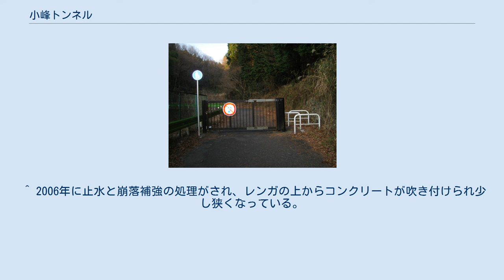小峰トンネル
小峰トンネル（こみねトンネル）は東京都内のあきる野市と八王子市の間にあるトンネルである。
 東京都道32号八王子五日市線のトンネルは新小峰トンネル（しんこみねとんねる）、旧道のトンネルは小峰隧道（こみねずいどう）と言う。
 新小峰トンネルは東京都道32号八王子五日市線にあるトンネル。
 小峰隧道は幅が狭く、利便性・安全性が悪かった事から新小峰トンネルの建設が開始された。
小峰峠をくぐり抜ける形で建設されたため、以前の峠道を通る必要がなくなり、利便性・安全性の悪さが共に解消された。
 小峰隧道（旧小峰トンネル）は東京都道32号八王子五日市線の旧道にあるトンネル。
 小峰隧道に行くには峠道を上って行く必要がある。
上りきると小峰峠があり、そこが小峰隧道である。
トンネルの入口上部に取り付けられている扁額には、八王子側は「小峯隧道」（「峰」ではなく「峯」）、五日市側は「大正五年二月成」といずれも右書きで記載されている。
 以前は、小峰隧道のある道路は上下1車線ずつで、秋川街道の一部として八王子駅方面と武蔵五日市駅方面とを行き来する主要な交通経路の1つとして利用されていた。
しかし、カーブが多い上に旧小峰トンネル付近は車がすれ違うのも難しく、トンネルも3.3mという車両の高さ制限があった。
加えて、京王八王子駅～武蔵五日市駅間を通っている路線バスも通行しており、交通手段としては利便性や安全性の良い道路ではなかった。
また夜中に、オートバイの違法競走型暴走族が多く出没することも問題となっていた。
 新小峰トンネルの開通により、小峰隧道はその役目を終えている。
現在は隧道への道の入口には今熊側・武蔵五日市側共にゲートが設けられており、徒歩による通行は可能だが、車両での通行はできない。
 車両が通行していた時期は「小峰峠」というバス停が旧小峰トンネル付近に設置されていた。
新小峰トンネル開通後にその近くに移設したが、2006年4月に「今熊山登山口」と改称した。
 ^ 2006年に止水と崩落補強の処理がされ、レンガの上からコンクリートが吹き付けられ少し狭くなっている。